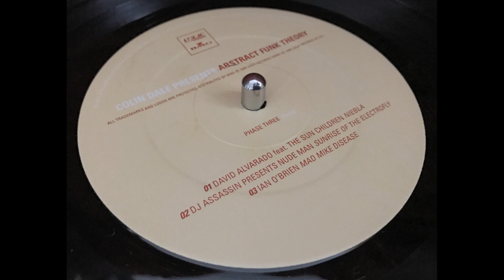DJ Assassin Presents Nude Man - Sunrise Of The Electrofly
Logic Records - 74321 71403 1